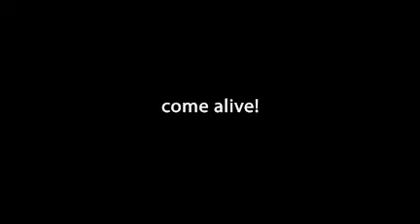SIGNATURE DAVID PRESENTS (reach remix 3)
Master Mixologist, David Brogan, reinvents the cocktail experience.  His creations are sinfully delicious and visual works of art. To learn more about David and his work,